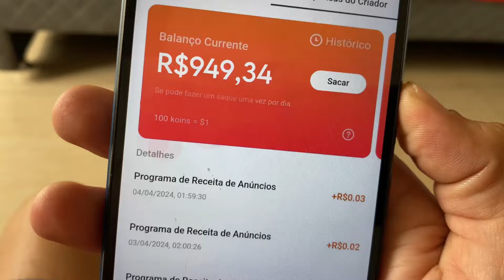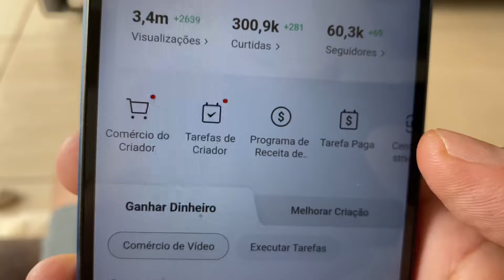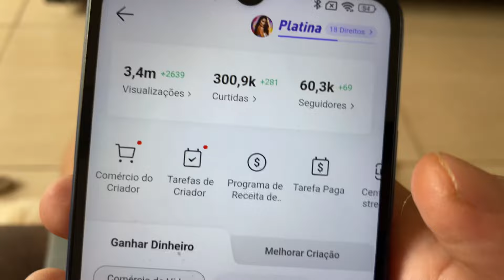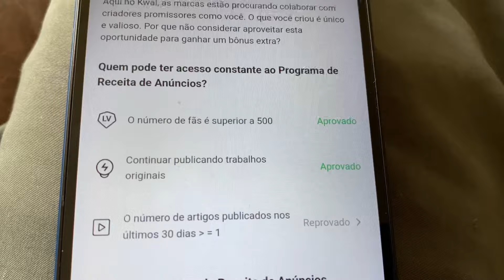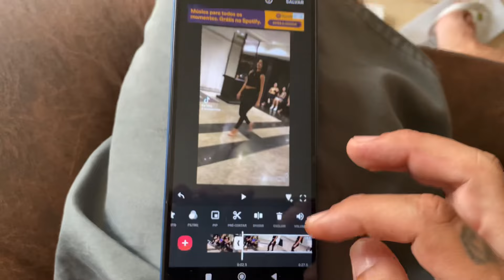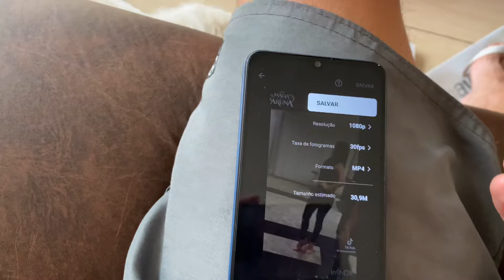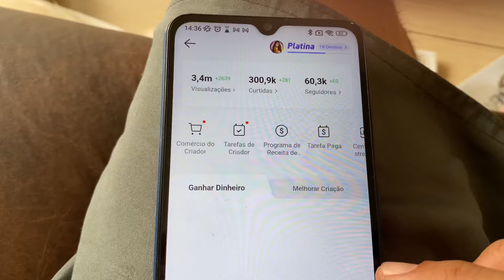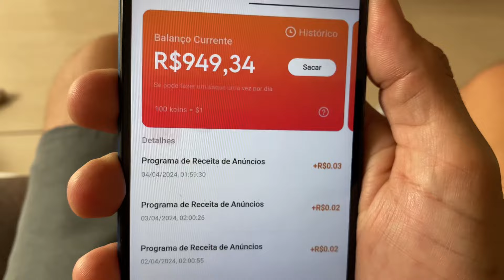GANHE R$900,00 REAIS POR MÊS NO KWAI SEM CONVIDAR COMO MONETIZAR NO KWAI E GANHAR DINHEIRO